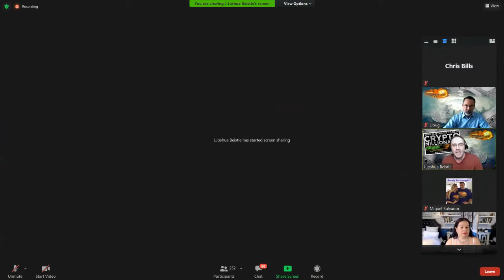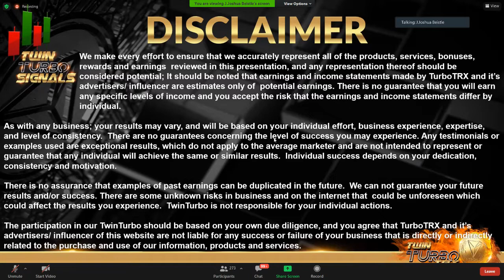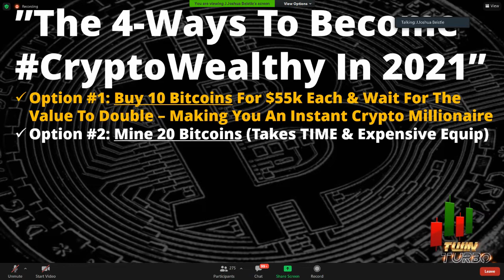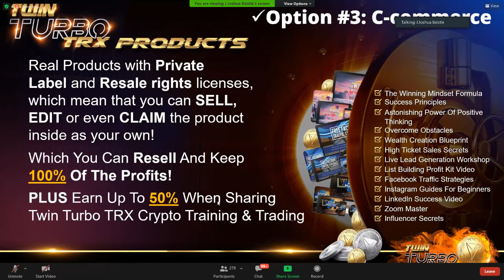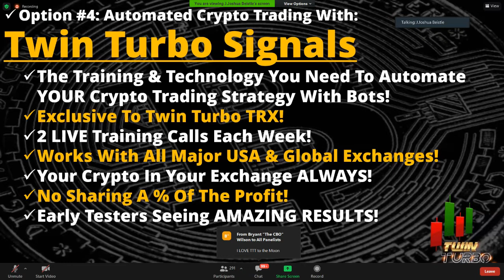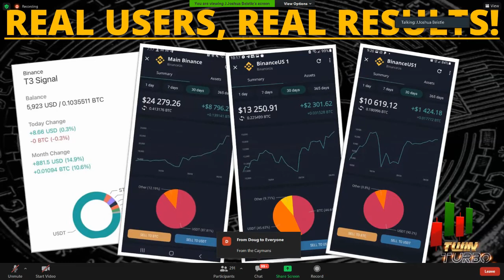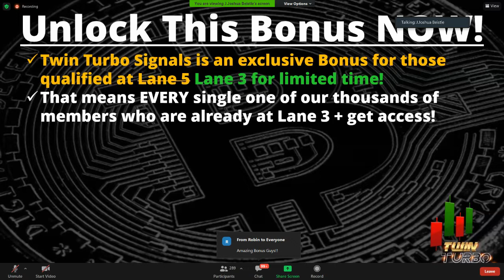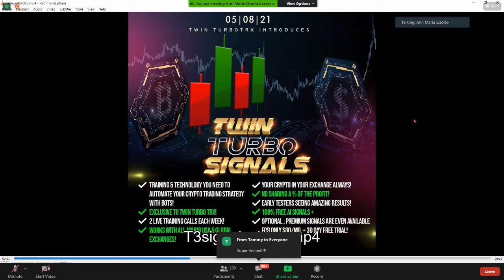Twin Turbo TRX - Super Saturday crypto training and new announcements!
Welcome to the Most Epic Wealth Generating group on the Planet!

We strive to show you how to
📚Learn 📈Grow 🤑Earn

📺The CWC TWIN TURBO TRX CHANNEL where ONLY updates and announcements are

⚡️Link to the Twin Turbo TRX Marketing Funnels⚡️

CWC loves helping our members achieve their goals, so take advantage of our products and resources

👉Already have an account?

📺The CWC CHANNEL where ONLY updates and announcements are

Crypto Wealth Club and or it’s members are NOT licensed professionals.  We are not financial advisors.  All network & referral marketing programs involve some degree of risk.  We strive to accurately represent all the products and services reviewed on this and other websites and their potential for income.  Any earnings and income statements made by Crypto Wealth Club, and it’s members are estimates only, of what is possible. There are NO guarantees!